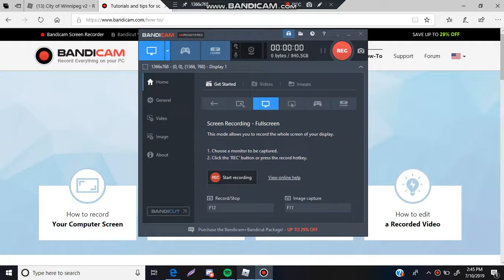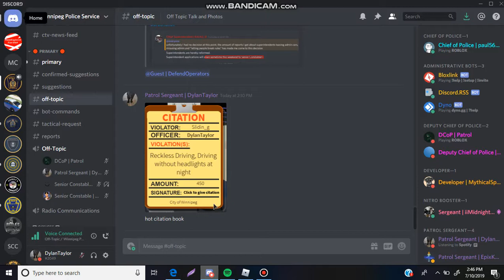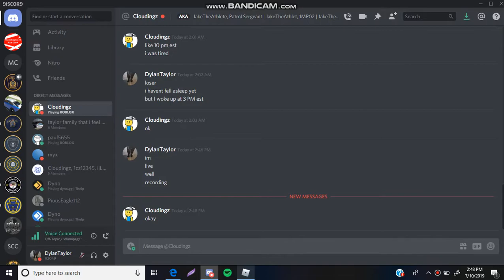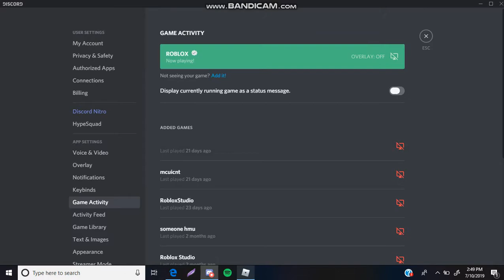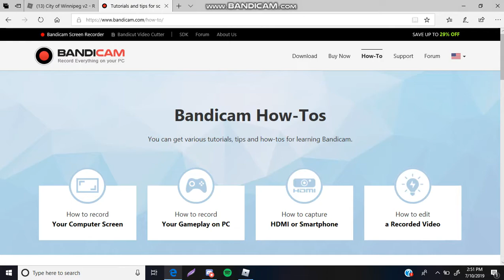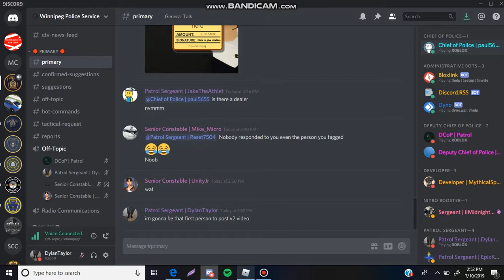DYLANTAYLOR | V2 | WINNIPEG POLICE | PATROL WITH CoP PAUL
Sorry for the less time